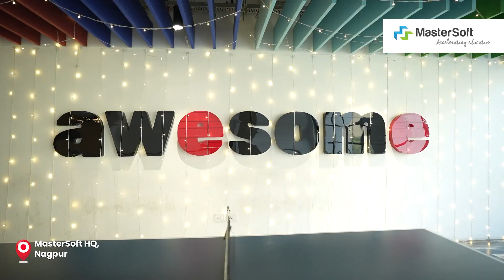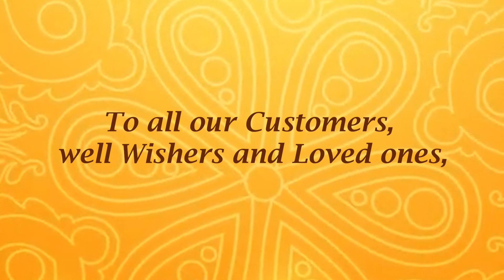Diwali Celebration at MasterSoft HQ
Dive into the festive spirit with us as we celebrate Diwali at MasterSoft!

Our day was filled with beautiful pooja moments, laughter, and activities that brought everyone together in joy and unity. Join us in reliving the magic of our celebration through these fun snapshots that capture the warmth and excitement of the day!

Wishing you all a Diwali brimming with love, light, and happiness!

Watch this video till the end to see our special message for you ❤️